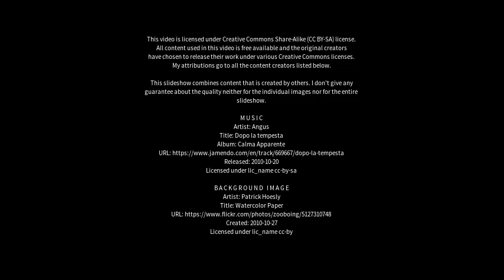Best places to visit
Best places to visit - Dukinfield (United Kingdom) Best places to visit - Slideshows from all over the world - City trips, nature pictures, etc.